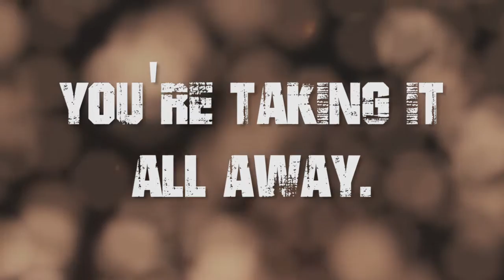Monarch Sky - A Thousand Goodbyes